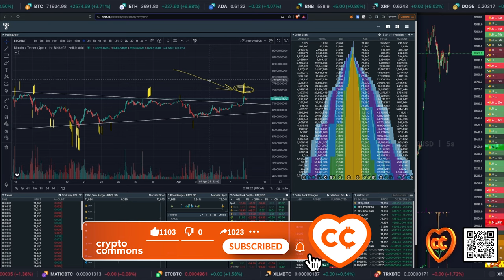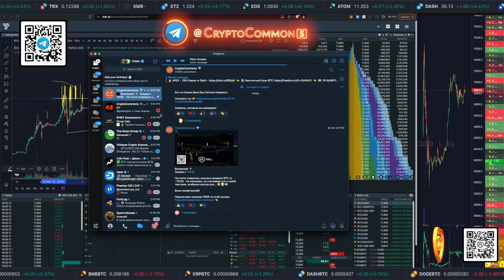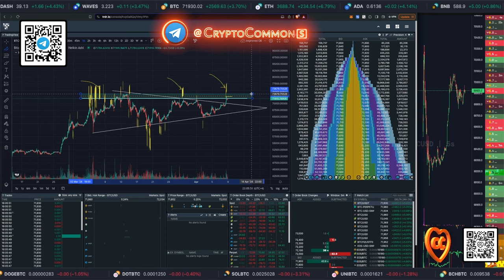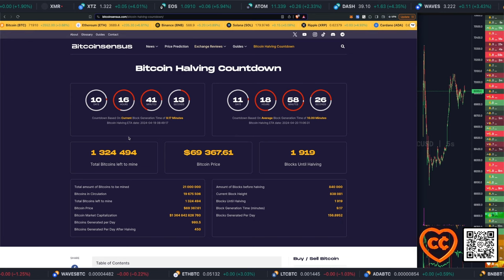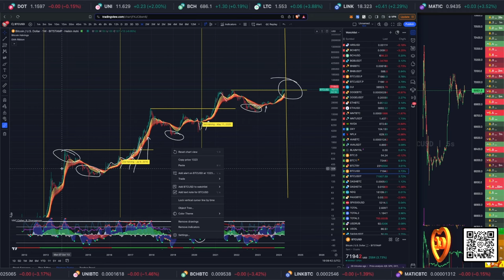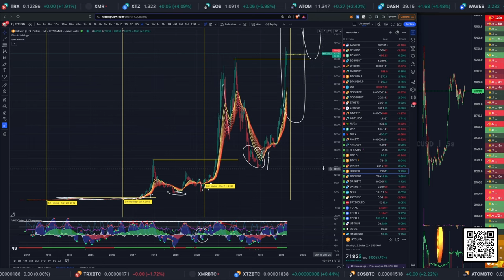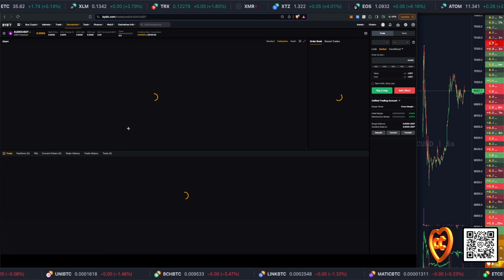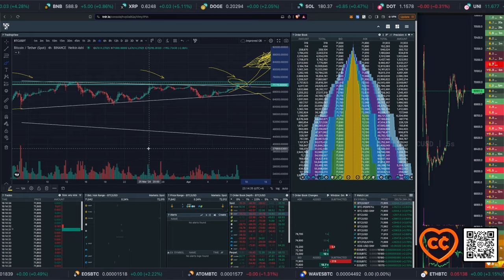БИТКОИН: ВЕСТИ С ПОЛЕЙ! ПРОДАЖИ НАРАСТАЮТ!!!! НО НЕ ПО АЛЬТКОИНАМ.... 10 дней до халвинга BTC!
BTC: 1JcJgpSHbrRwgnvLeteXNfNXxLgpDuxyMP
ERC 20: 0xC8b0CF755bec8155D371676D77A579D7E15fd7eD
BEP 20: 0xfD630bd4058b7412C42d5807f1128281e05ACCE8
TRC 20: TKSwnD6eyDmaBwpXhVoQKnvPAtJVYAywYy
DASH: XuhZGGGezSEqnDq5ETBkiMc4ARfS6UxQAi
LTC: LfGpGJjkcrgZV12VNnQdEx79uHgeHSS8oG
ETC: 0xDD6AEDD3C78d0E7e8b1E09c8D149C51d16486723